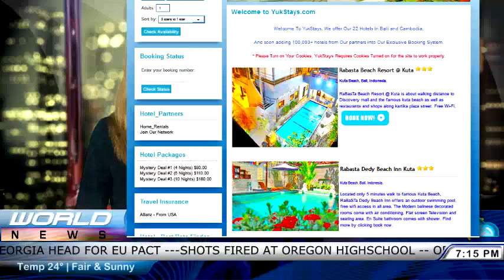The Tirtha and Rabasta Hotel Group on Local Bali News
Bali News Stations featuring on the local news for its 22 discount hotels in Kuta Beach, Bali. Prices start at just 12.00 dollars a night, and most hotels have pools, restaurants, and private rooms.